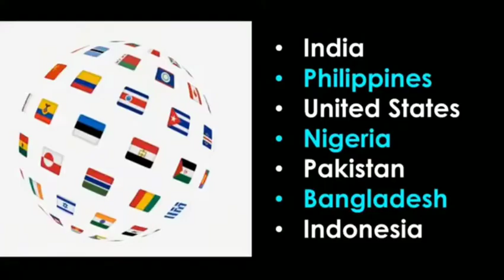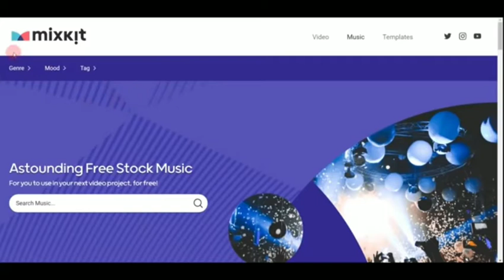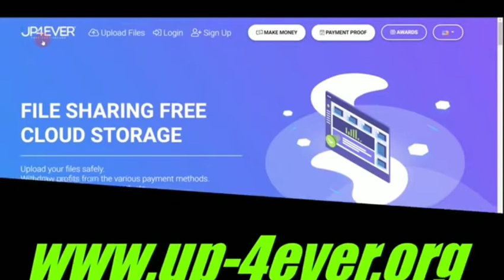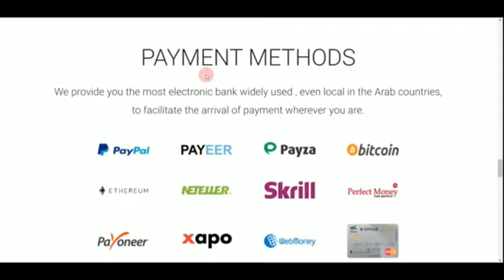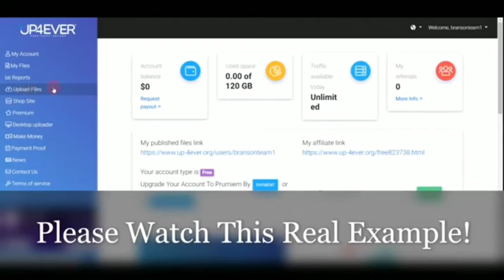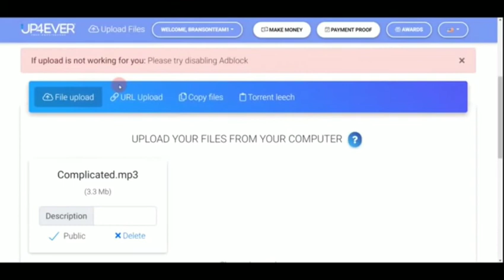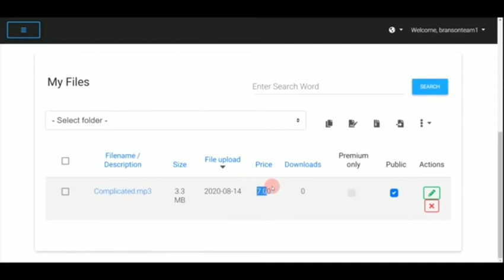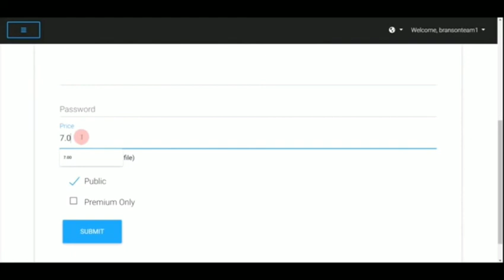Dengerin Musik 1 Lagu Dibayar 7 $$ || How To Earn 7$$$ From Listen 1 Song